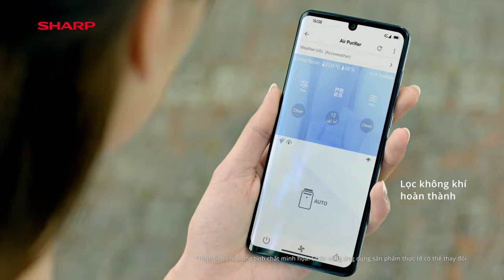Kiểm soát thông minh với Robohon Sharp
Dễ dàng kiểm soát các thiết bị thông minh trong nhà với một thiết bị duy nhất - RoBoHon.
Thiết kế thân thiện như một thành viên của gia đình, RoBoHon có thể giao tiếp, kiểm soát, ghi nhớ thói quen sử dụng các thiết bị, hỗ trợ tối đa các nhu cầu của các thành viên.
SỐNG HIỆN ĐẠI, TRẢI NGHIỆM THÔNG MINH
Biến ngôi nhà hiện tại thành nhà thông minh với các sản phẩm Sharp tại đây